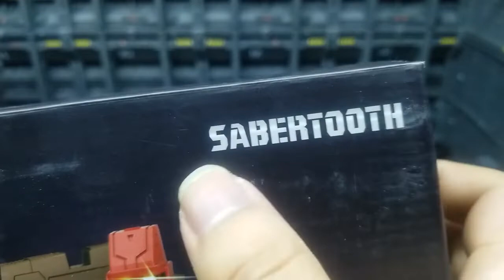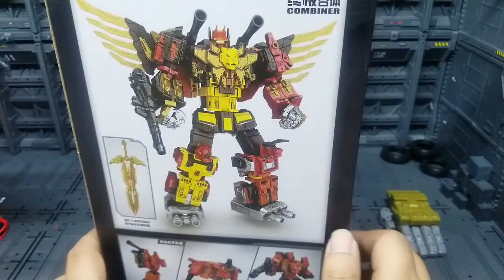REVIEW : SABERTOOTH - WEI JIANG ( K.O PREDAKING ) HÀNG BÌNH DÂN GIÁ RẺ NHÉ AE!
- Link facebook mình đây ae có thể inbox giao lưu trò chuyện mình sẽ giải đáp những gì mình biết :

- Link hội Transformers club , nơi quy tụ các ACE đam mê đồ chơi transformers các loại , mình là MoD hội đó nên các bạn khi xin vào hội hãy trả lời câu hỏi và tuân thủ nội quy mình sẽ duyệt cho các bạn vào nhé! Thân!

- Giới thiệu link facebook một số shop nhận order transformers và bán hàng uy tín tại Hà nội và có ship hàng toàn quốc: